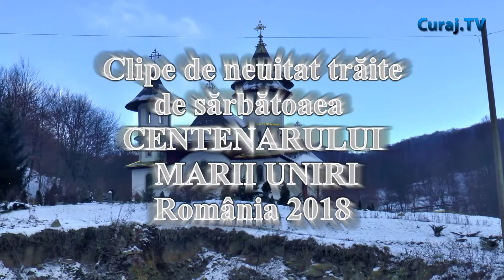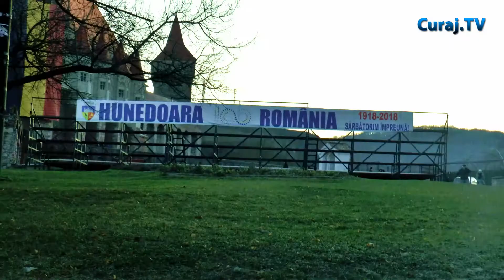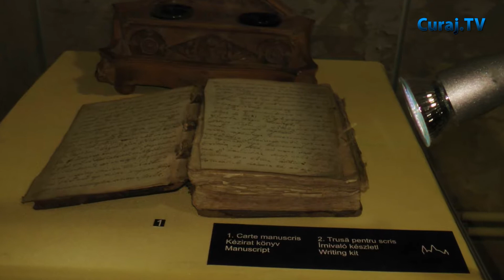Clipe de neuitat trăite la sărbătoaea CENTENARULUI MARII UNIRI România 2018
Pe 30 noiembrie împreună cu un grup de cetăţenii din Republica Moldova am parcurs un drum spre Alba Iulia pentru a sărbători Centenarul Marii Uniri. În drum am avut ocazia să vizităm mai multe locuri istorice, cum ar fi Castelul Corvinilor, Muzeul Civilizatiei Dacice si Romane - Deva...
Pentru toate aceste merite frumoase, aducem mulțumiri Organizaţiei guvernamentală: ,,Ministerul pentru Românii de Pretutideni"